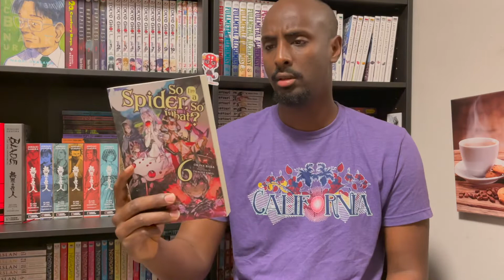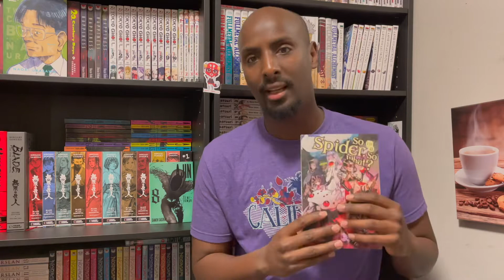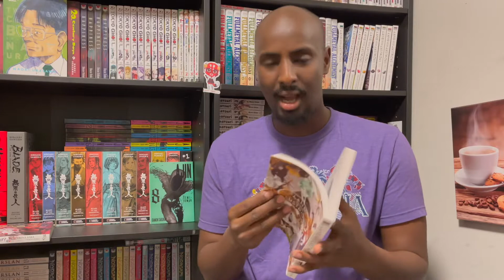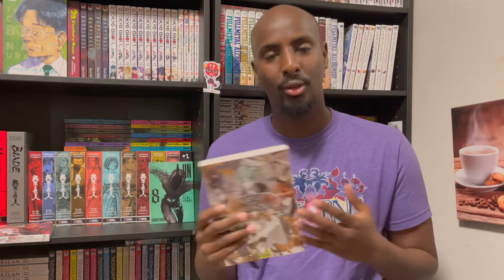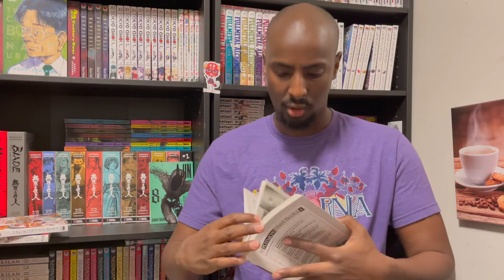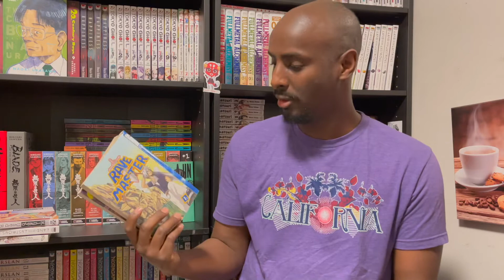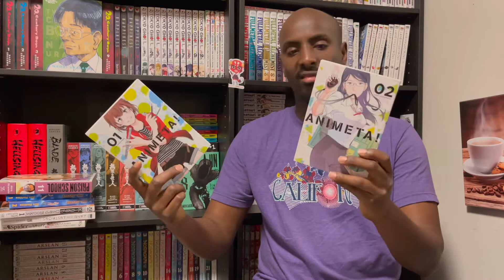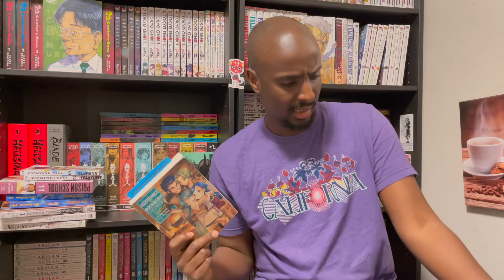Manga reads | Nov & Dec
Finished of the year with these goodies.